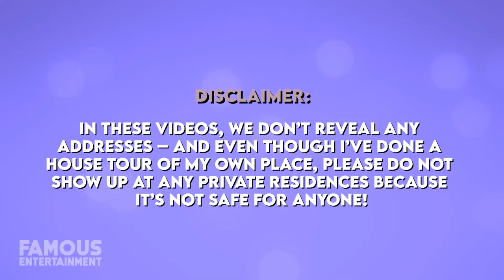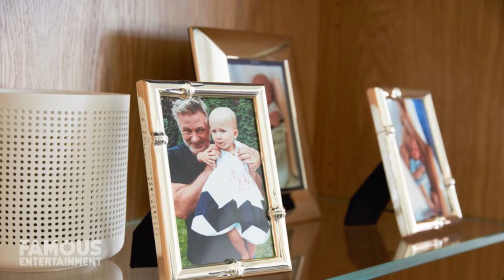Alec Baldwin | House Tour | Family Homes in NYC & The Hamptons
Alec Baldwin and his wife Hilaria have a beautiful estate in East Hampton, New York which they call home. Alec purchased the 18th-century farmhouse back in 1995 and these days, the refurbished abode has plenty of space for the couple’s 6 kids to play in. Aside from this spread, Alec owns a duplex penthouse in Greenwich Village which spans over 4000 square feet, and today we’ll check out his properties.